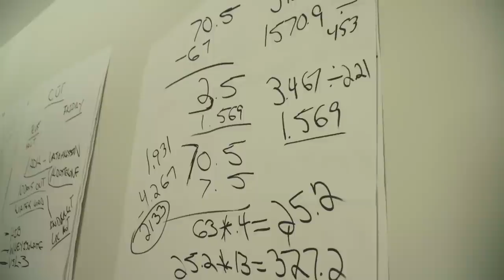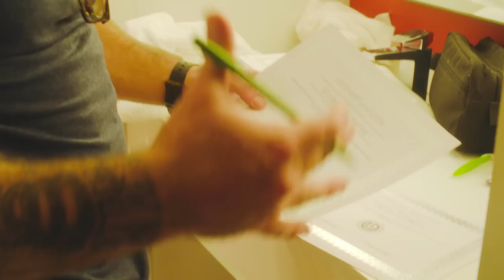UFC Weight Cut Specialists Lockhart & Leith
An in depth look at the UFC's most valued weight-cut and rehydration specialists Lockhart and Leith. See the mentality and process that has made this team the most sought after weight cutting experts in all of MMA. This is the reason why they have built a client roster of the biggest names in the UFC including Conor McGregor, Daniel Cormier, Joanna Jedrzejczyk, Yoel Romero, Rafael Dos Anjos, Eddie Alvarez, and Max Holloway.